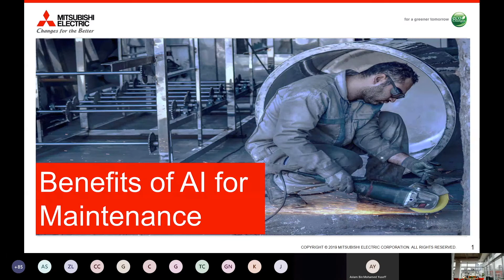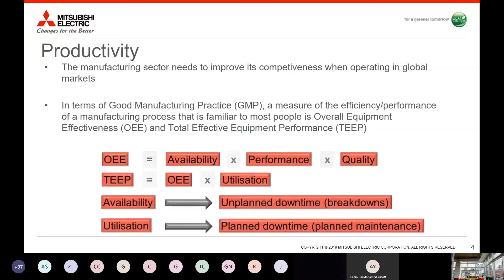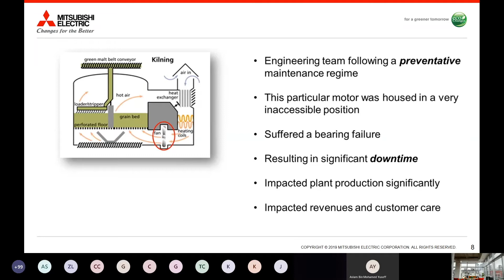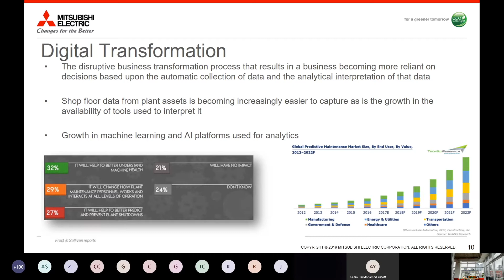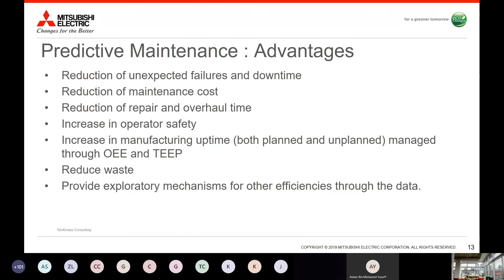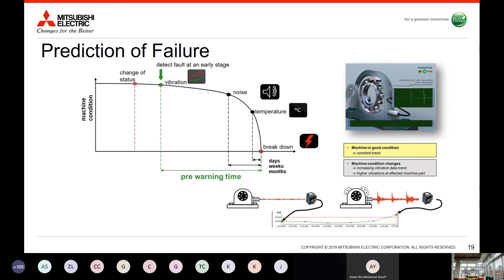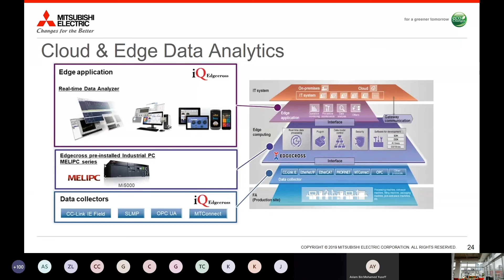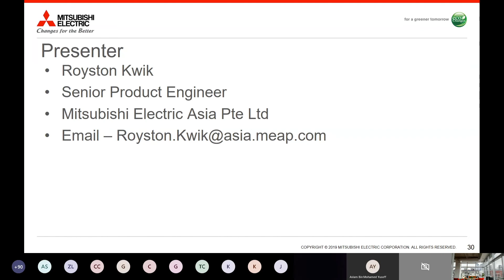On-Demand Webinar: Benefits of AI for Maintenance